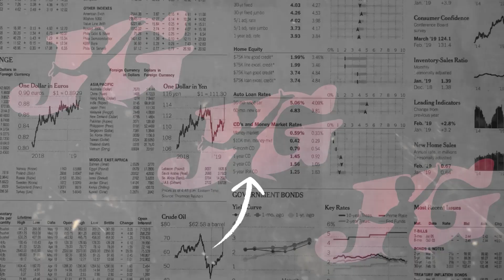RIRIS ARISTA FT AGUS PRADANA ~ SIDO RONDO MAWAR RIMBA LIVE BANTUL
Title    : Sido Rondo
Cipt    : Cak Diqin
Vocal : Riris Ft Agus Pradana